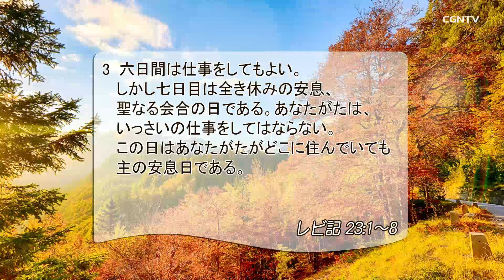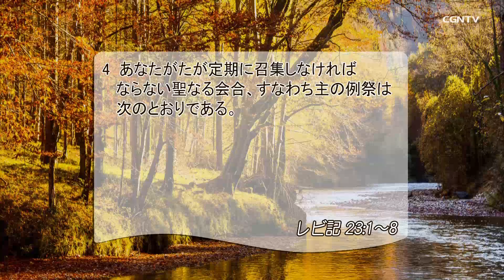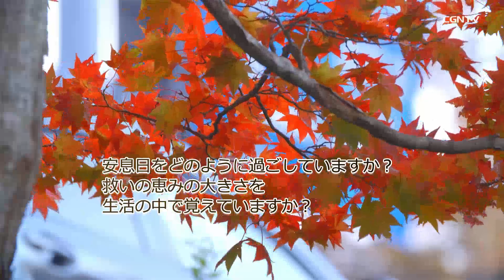[リビングライフ] 10.15.2019 創造と救いの恵みを覚え正しい日常生活を送りましょう(レビ記 23:1-8)